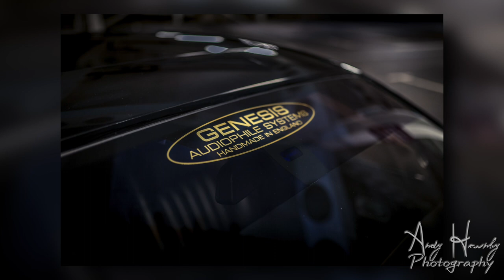GENESIS AMPLIFIERS ROLLS ROYCE SHOOT | Automotive Photography | Sainsbury's Car Park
In this episode, follow me on a last-minute commission shoot. Working with Jon from Genesis Amplifiers we set up a shoot in a Sainsbury's Car Park with a Rolls Royce. Great location for lighting. Watch till the end of the video for the pictures.